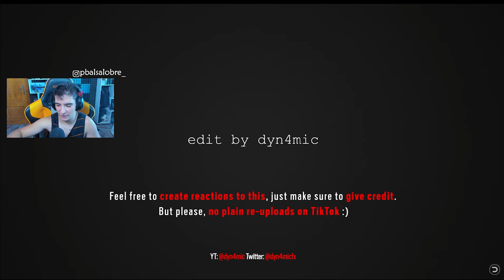La MEJOR CINEMATICA en 3D de RAINBOW SIX SIEGE | Pablotas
► ¡Sígueme!